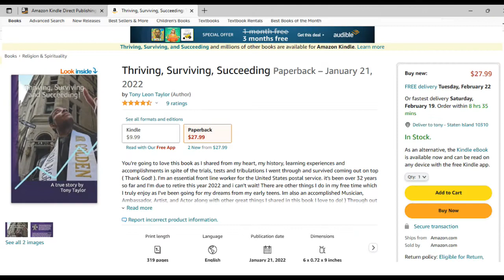THRIVING SURVIVING AND SUCCEEDING - A MOVIE AND BOOK PREVIEW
Tony Taylor
Most Talented Top Winner 2022, Mr. Fashion King 2021, Top Gospel Artist 2020, 2 Time HOLLYWOOD Winner, Mr Golden Global California 2017/2018
Top Gospel Artist of the year 2019/2020, ACTOR, Musician. and now a published Author.